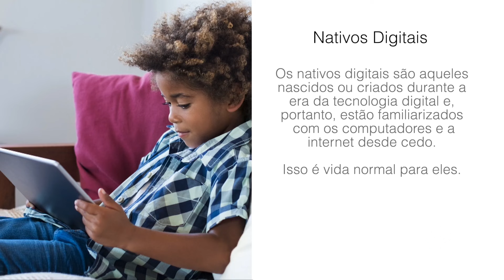Conheça os NATIVOS DIGITAIS | Christian Berdahl | Cortes Terceiro Anjo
Faça parte desse movimento! Ajude esse canal com sua doação:
Chave PIX (e-mail):

Quer saber mais sobre a bíblia?